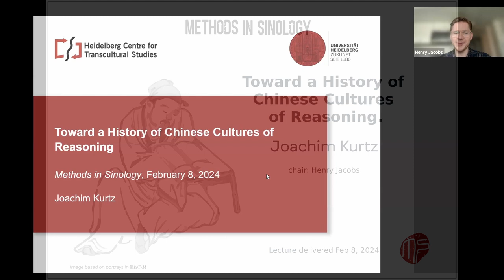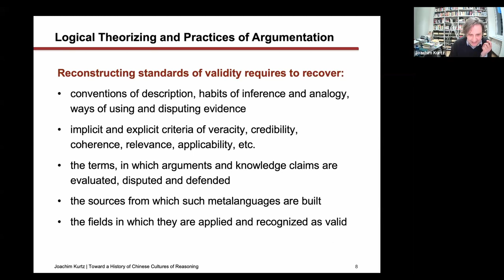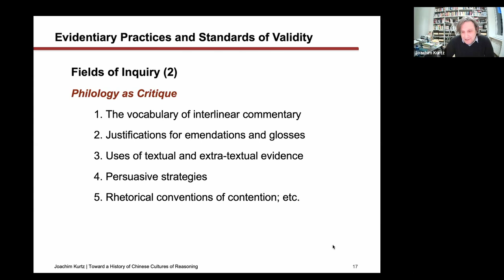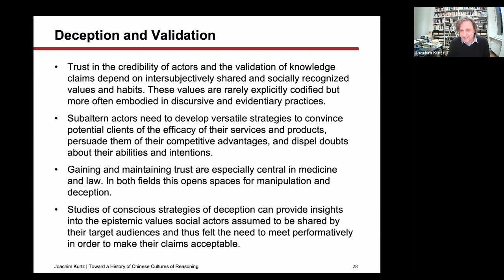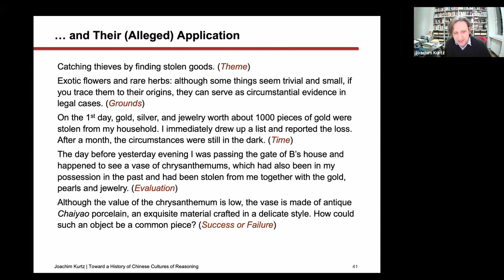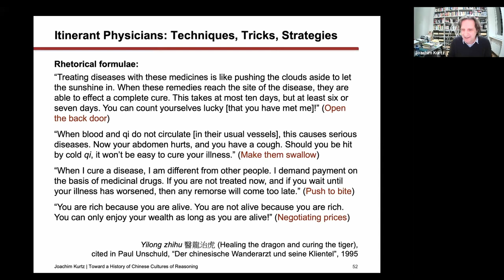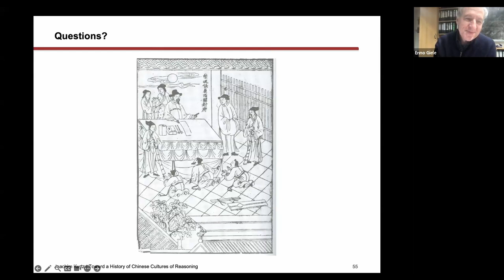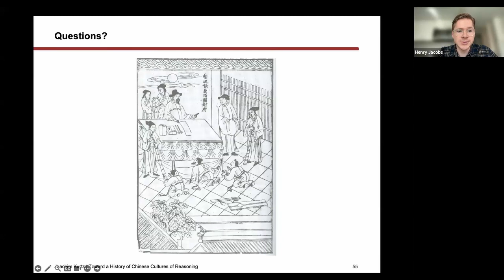Toward a History of Chinese Cultures of Reasoning. Joachim Kurtz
As an infinitely rich and varied textual record attests, argumentation, persuasion, and contention were ubiquitous practices throughout Chinese history. Yet, in stark contrast to the abundance of such practices, theories outlining criteria for making valid arguments were few and far between. How then were assessments reached as to which arguments were more powerful than others, what kinds of knowledge claims were more credible, and which uses of evidence were more convincing? To answer these questions, we need to recover the distinct cultures of reasoning in which argumentative practices were embedded. In my lecture I will sketch possible ways to approach this daunting task.